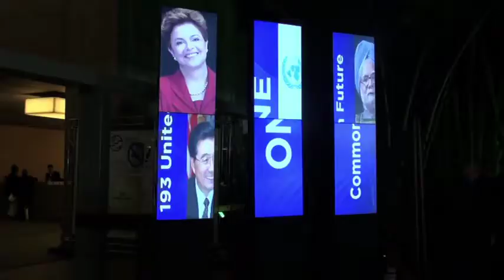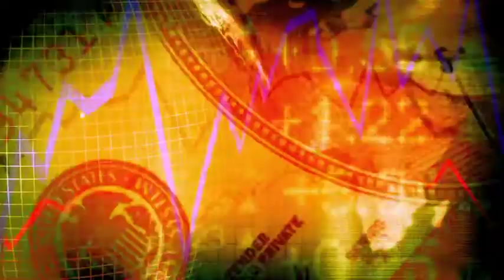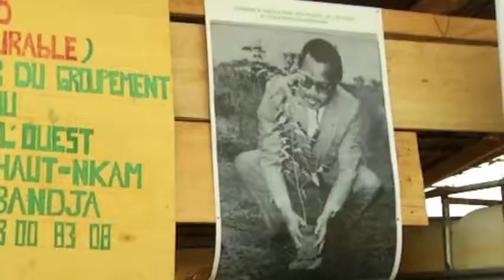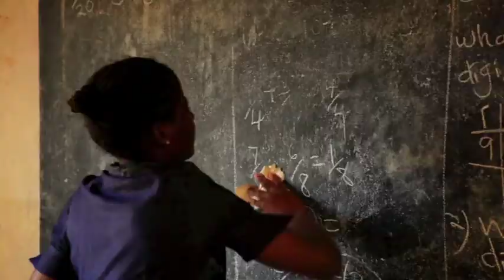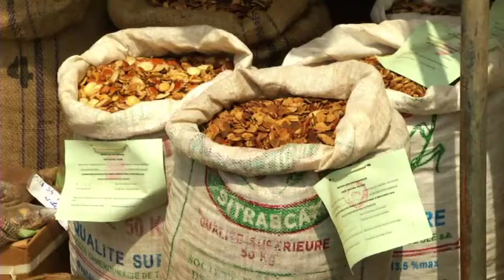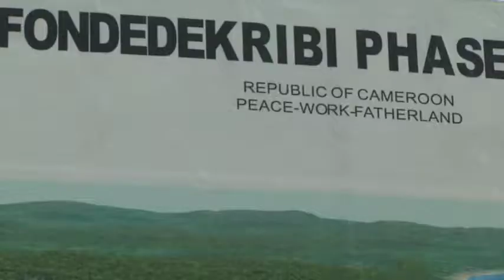"The Future Africa Wants" - United Nations Rio +2012 Conference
"The Future Africa Wants" was produced by Shirley Neal on behalf of Afrique Expansion. The video examines Cameroon's role in making Sustainable Development a priority, focusing on the United Nations Rio +2012 Conference. Featured in this video is Dr. Kevin Njabo, the director of the International Research and Training Center (IRTC) in Cameroon, and also the Africa associate director at the Center for Tropical Research (CTR).

An International Research and Training Center (IRTC) for scholars doing research in Africa has been established in Yaoundé, Cameroon. UCLA is creating the first permanent IRTC in the Congo Basin, offering a coordinated response to five pressing, interconnected problems:
- lack of research and training opportunities for the next generation of African scientists
- threats of climate change
- accelerating environmental devastation
- burden of human disease and poverty
- gross inefficiency and lack of coordination of current research programs